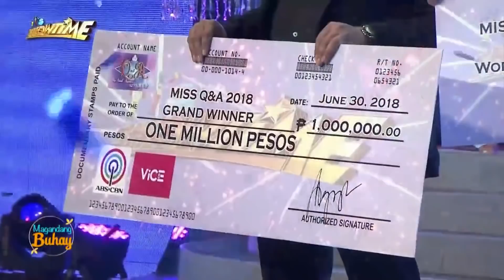Juliana shares that her mother is her inspiration | Magandang Buhay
Miss Q and A first grand winner Juliana Parizcova Segovia shares that her mother is the reason why she continues to work hard.